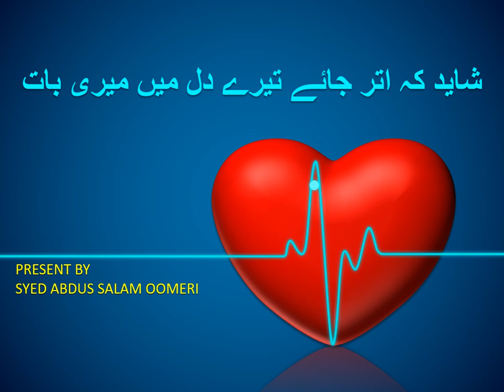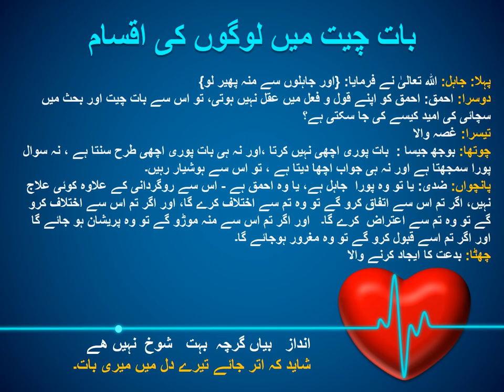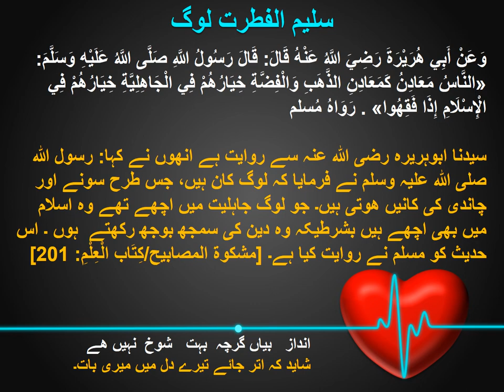شاید کہ اتر جائے تیرے دل میں میری بات / Maybe my words will get into your heart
{وَ مِنْ اٰیٰتِهٖ: اور اس کی نشانیوں  سے ہے۔} اس سے پہلی دو آیات میں  اللہ تعالیٰ نے اپنی قدرت کی وہ نشانیاں  بیان فرمائیں  جو انسان کی اپنی ذات میں  ہیں  جبکہ ا س آیت میں  خارجی کائنات کی تخلیق اور انسان کی لازمی صفات سے اپنی وحدانیّت پر اِستدلال فرمایا ہے۔آیت کا خلاصہ یہ ہے کہ اے لوگو! آسمانوں  اور زمین کی پیدائش اور تمہاری زبانوں  اور رنگوں  کا اختلاف اللہ تعالیٰ کی قدرت کی نشانیوں  میں  سے ہے کہ تم آسمان کی طرف دیکھو کہ وہ انتہائی وسیع اور بلند ہے، اس میں  رات کے وقت ستارے روشن ہوتے اور یہ آسمان کی زینت ہیں ،اسی طرح زمین کی طرف دیکھو کہ کتنی طویل و عریض ہے ، پانی کی طرح نرم نہیں  بلکہ سخت ہے،اس پر پُر ہَیبت پہاڑ نَصب ہیں  ،اس میں  وسیع و عریض میدان ،گھنے جنگلات اور ریت کے ٹیلے ہیں  ،دریا اور سمندر جاری ہیں ،نباتات کا ایک سلسلہ قائم ہے ،لہلہاتے ہوئے زرخیز کھیت، پھلوں  سے لدے اور پھولوں  کے مہکتے ہوئے باغات ہیں ۔یونہی تم اپنی زبانوں  کے اختلاف پر غور کرو کہ کوئی عربی بولتا ہے ،کوئی فارسی اورکوئی ان کے علاوہ دوسری زبان بولتا ہے۔ایسے ہی تم اپنے رنگوں  پر غور کرو کہ کوئی گورا ہے، کوئی کالا ، کوئی گندمی حالانکہ تم سب کی اصل ایک ہے اور تم سب حضرت آدم عَلَیْہِ الصَّلٰوۃُ وَالسَّلَام کی اولاد ہو۔ اسی طرح تم اپنی جسمانی ساخت پر غور کرو کہ ہر انسان کی دو آنکھیں  ،دو اَبرو،ایک ناک ، ایک پیشانی،ایک منہ اور دو گالیں  ہیں  اور انسانوں  کی تعداد اربوں  میں  ہونے کے باوجود کسی کا رنگ ، چہرہ اور نقش دوسرے سے پورا پورا نہیں  ملتا بلکہ ہر ایک دوسرے سے جدا ہی نظر آتا ہے اور اگر ہر ایک کی شکل اور آواز ایک جیسی ہوتی تو ایک دوسرے کی پہچان مشکل ہو جاتی اور بے شمار مَصلحتیں  ختم ہو کر رہ جاتیں ، اچھے اَخلاق والے اور برے اخلاق والے میں ،دوست اور دشمن میں ، قریبی اور دور والے میں  اِمتیاز نہ ہو پاتا۔اب تم یہ بتاؤ کہ کیا یہ سب چیزیں  خود ہی وجود میں  آ گئیں  ہیں  یا یہ محض اتفاق ہے ، یا یہ چند خداؤں  نے مل کر یہ کارنامہ سر انجام دیاہے ،اگر ایسا ہے تو پھر آسمان و زمین میں  ہزاروں  سال سے اس قدر نظم اور تسلسل کیوں  قائم ہے اور اس میں کبھی اختلاف کیوں  نہیں  ہوا،ان زبانوں  ،رنگوں  اور شکلوں  کا خالق کون ہے؟اگر تم علم اور انصاف کی نظر سے دیکھو گے تو جان لوگے کہ یہ سب صرف اللہ تعالیٰ کی قدرت کا شاہکار ہیں